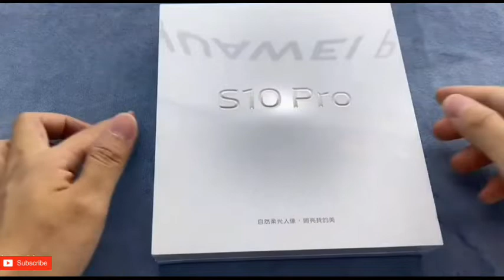فتح العلبة و نظرة أولى على فيفو S10 برو - VIVO S10 PRO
فتح علبة فيفو s10 برو
Unboxing vivo s10 pro
فيفو اس ١٠ برو